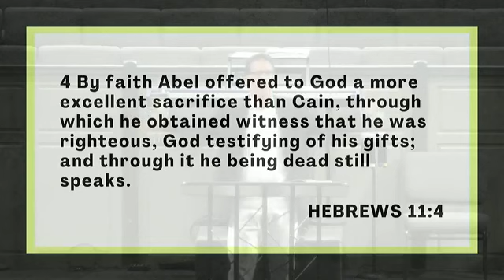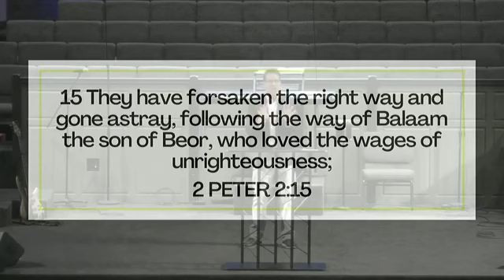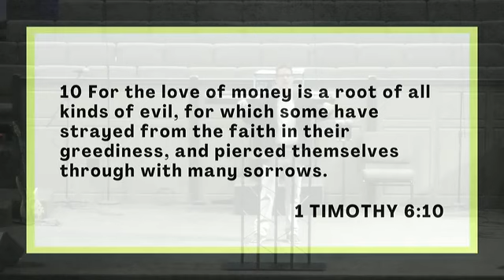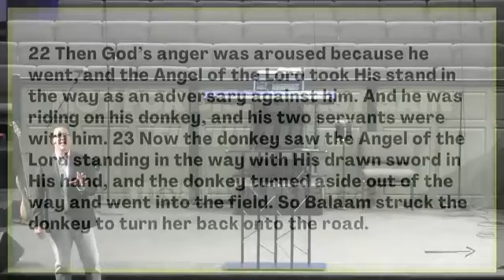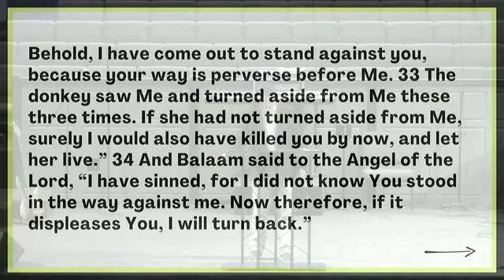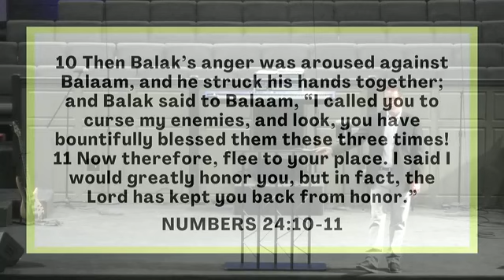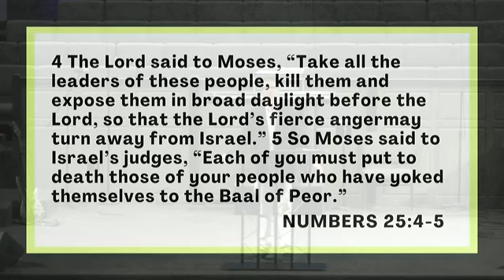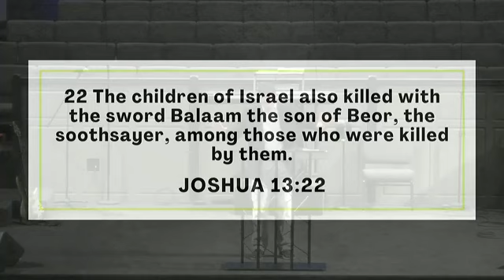"Owning or Being Owned" - Jude 11